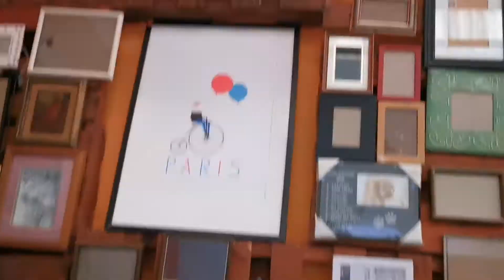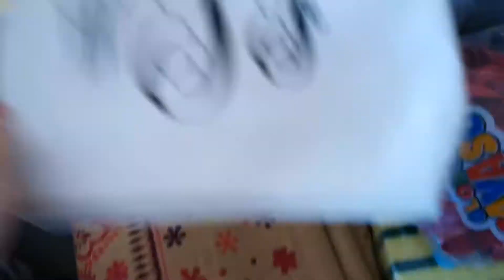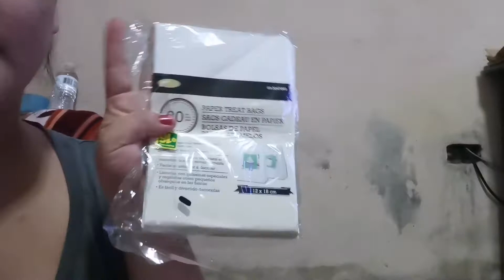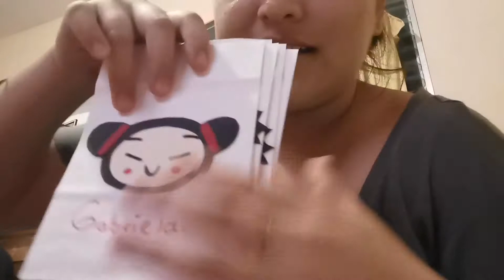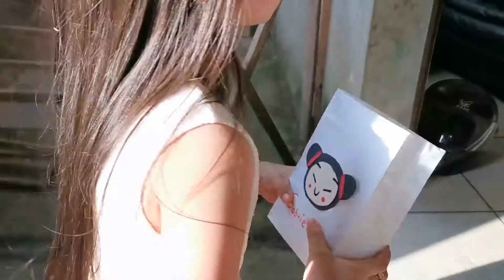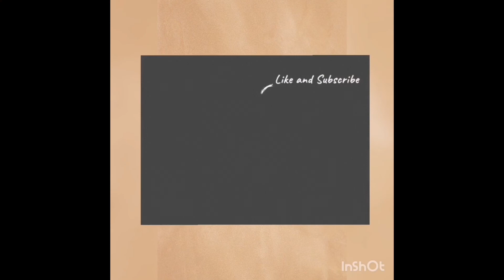Cumpleaños de natalie 🎂 6 añitos.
Hola a todos que tal están Espero se encuentren todos muy bien
en el video de hoy Les traigo la fiesta de cumpleaños de Nataly cumplió 6 años y la  temática fue de Pucca y garu

y para poder formar parte de esta familia.
Bendiciones y hasta un próximo video